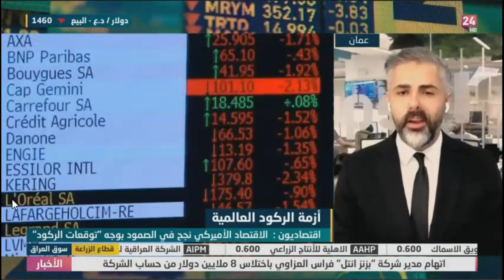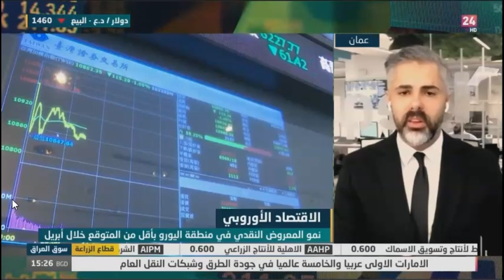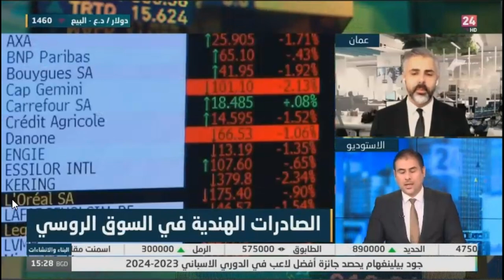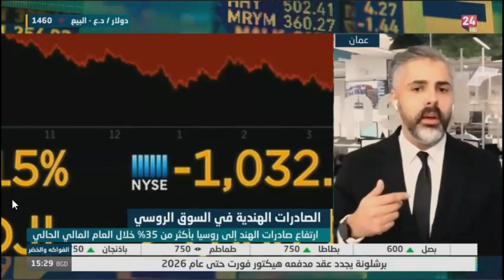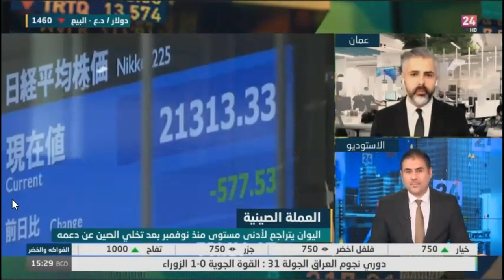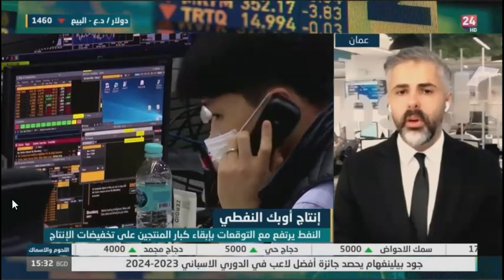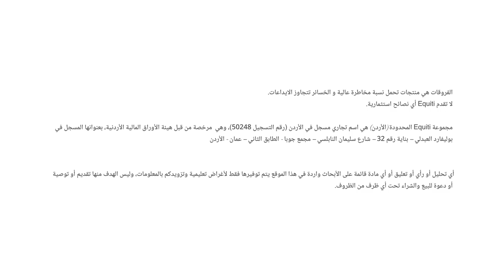كيف نجح الاقتصاد الأميركي في الصمود بوجه "توقعات الركود"؟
حديث حول أبرز تحركات الأسواق العالمية.